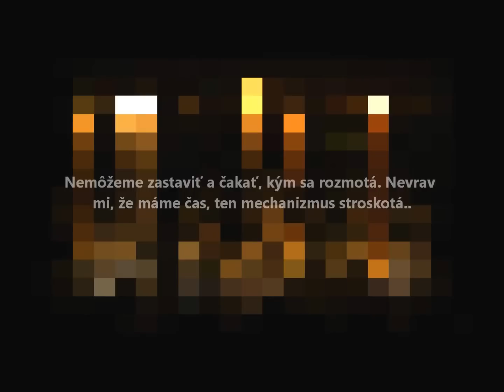PLEXO ft. STRAPO - POTREBUJEM SVETLO (prod. REGULAR)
Pozri si moje nové video: "PLEXO x ŠORTY x ADISS - AOA "

Grafika: Slavomír "Slavomier" Glínsky